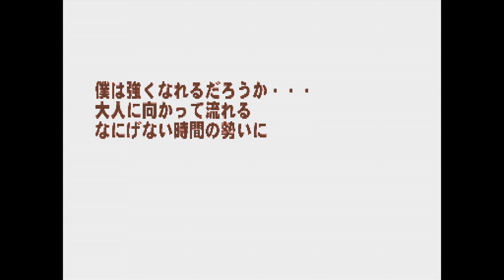PROGEAR no Arashi - 1CC guide FR (Bolt/Nail) + REVIEW CAPCOM + CAVE =❤️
Yo les Shmupers c'est Vinu, aujourd'hui je vous propose un 1CC (1-ALL) commenté et mon avis sur Progear no Arashi. L'alliance entre Capcom et Cave fait elle des étincelles?
Spoiler: OUI! Je suis tombé amoureux de ce jeu ❤️.

N'hésitez pas à donner votre avis dans les coms les gars!

No auto fire, played on RetroArch FB neo with PS4 controller.

00:00 Stage 1
02:28 Stage 2
05:40 Stage 3
08:56 Stage 4
13:16 Stage 5
19:03 Ending